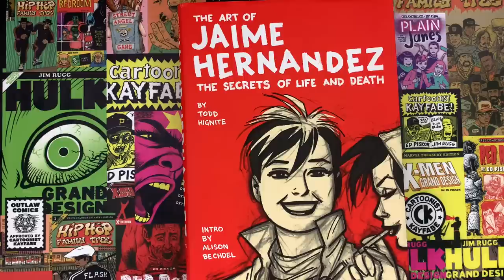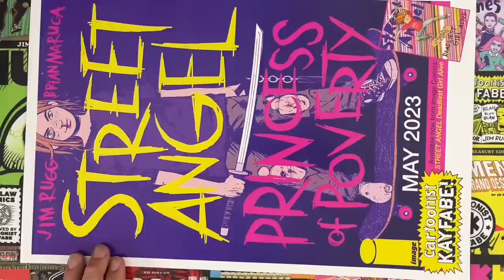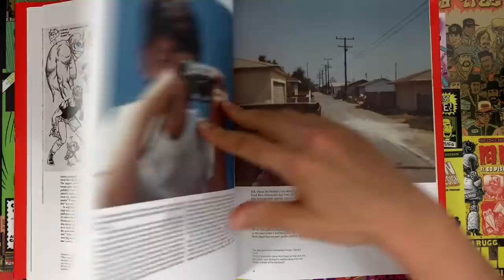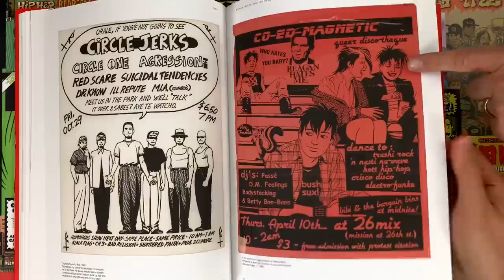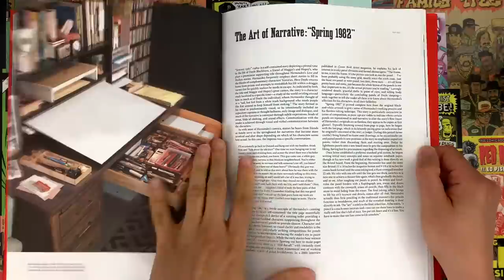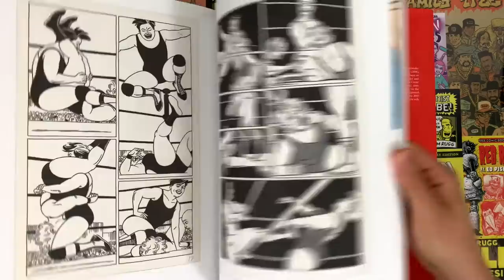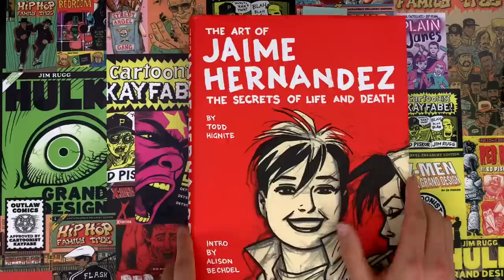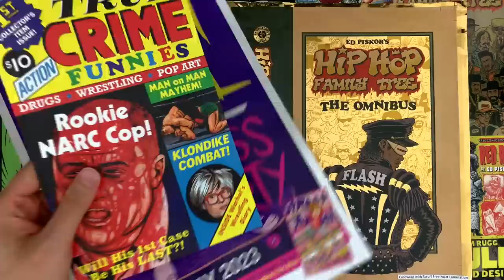The Art of Jaime Hernandez. Behind the Scenes with One of the Greatest Living Creators in Comics